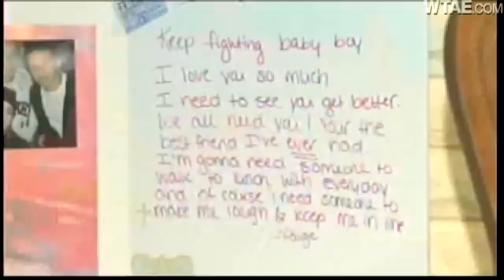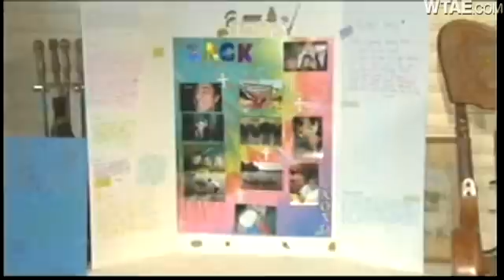Crash Survivor Says Friend Sacrificed His Life For Hers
Zack Nelson, 17, dies Thursday night when he is taken off life support after a crash on Nemacolin Woodlands Resort property over the weekend.